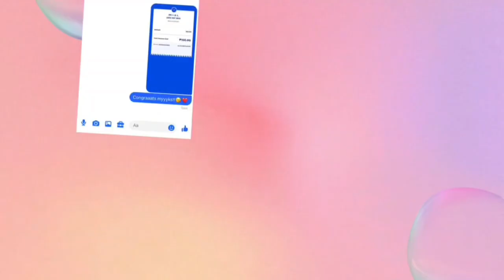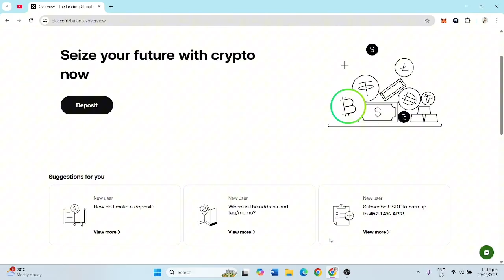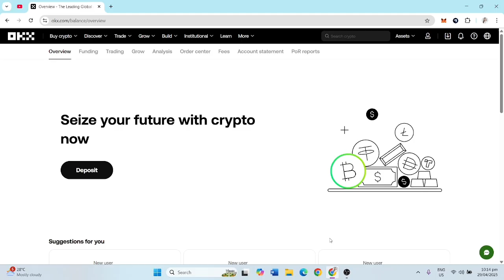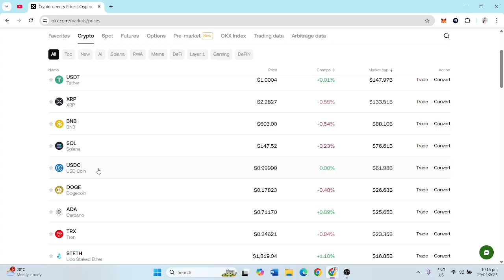Advanced Security Tips to Avoid Losing Funds on OKX Wallet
Code:
88858199
88858199